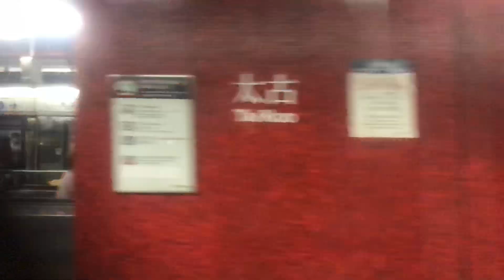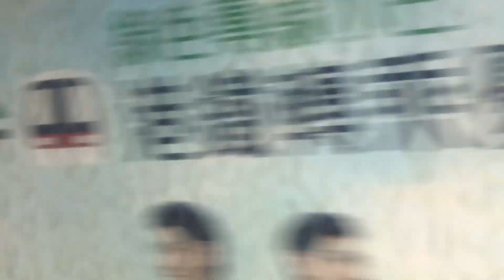【東區凶鈴】港鐵 ISL M-Train (A209/A160) 行車影片 (太古至西灣河)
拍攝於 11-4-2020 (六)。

港島綫喺大部份情況下都係相當之準時，所以要喺藍線搭到啲車唔慳電就比較困難了，今次又好好彩咁遇到呢架車遲到，變相可以玩下鬼叫。喺唔慳電嘅情況下，出咗太古之後就會一直連續咁剎車剎到入西灣河，遇著係425 呢種強摩打嘅話，成件事就真係正到不得了